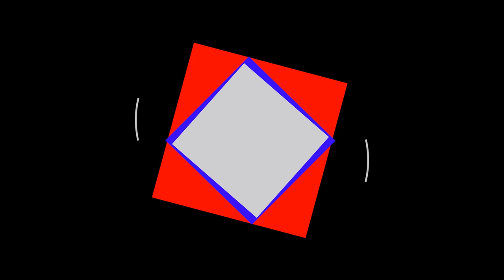Ariel Pereyra en la conferencia del PJ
El recién liberado ex concejal de Goya, Ariel Pereira habla sobre el trasfondo del juicio que se inició a la ex intendenta de Perugorría, Angelina Lesieux, entre otras cuestiones que evidencian una especie de doble vara latente en algunos ámbitos judiciales de la provincia.